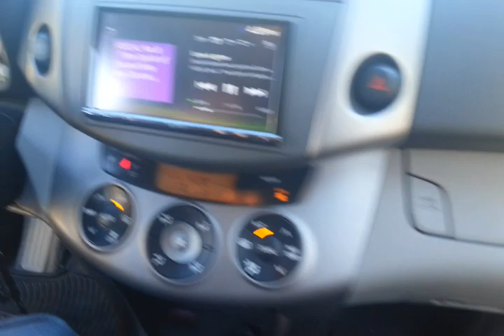My Next Head Unit! Sony XAV-701HD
So a random Sony rep stopped by telling me how they got their shit together now. And let me tell ya. he was right! lol The GS components sounded REALLY nice! The radio is dope. WVGA Bravia screen 3 5v pre-outs. The deck is sick. mirror link app lets the radio mirror your phones screen. also there is a app coming out at the end of the month that let's you use your phone as your remote! I'm going to get one soon. Here's a link faggots.